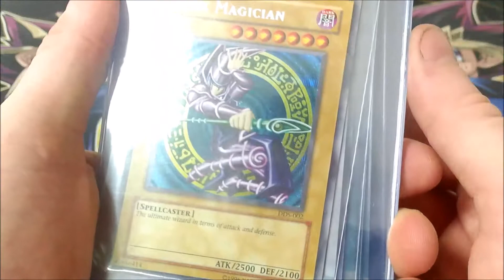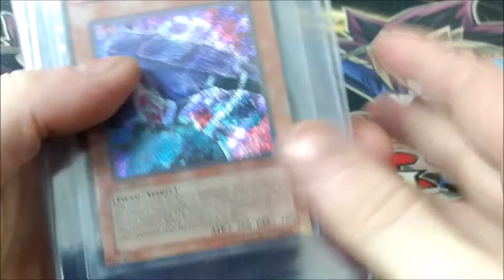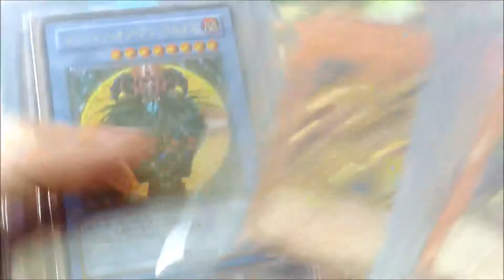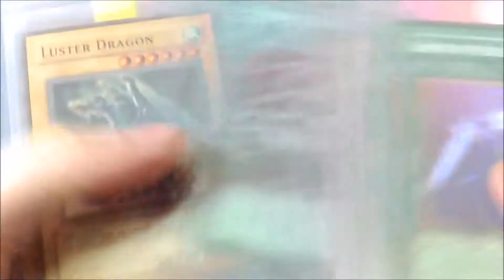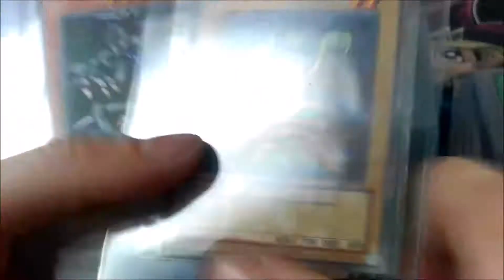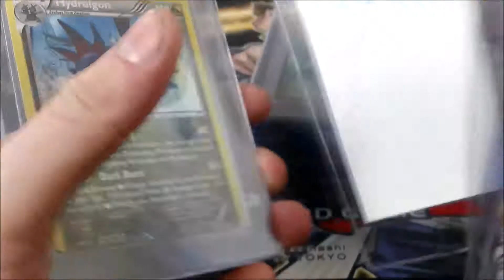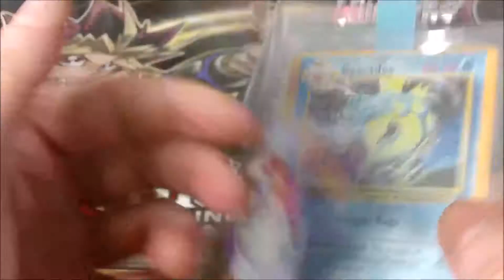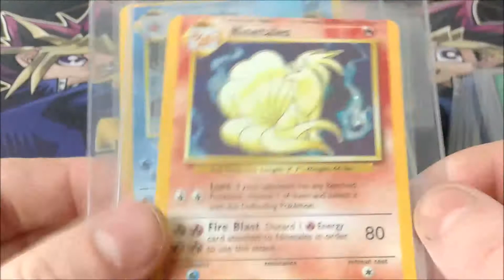TC4E now has Instagram! and PSA submission ... sort of